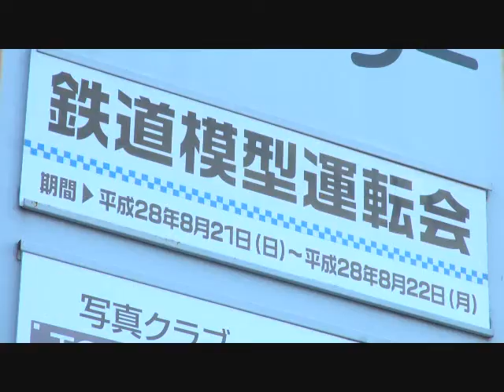「第17回鉄道模型運転会」for YouTube 14min wmv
2016年8月に大分鉄道模型クラブ主催の「第17回鉄道模型運転会」が行われました。そのときの模様を14分にまとめてみましたので、どうぞご覧ください。
編集使用楽曲音源はロイヤリティーフリー。ナレーションはAI電子合成音によるものです。